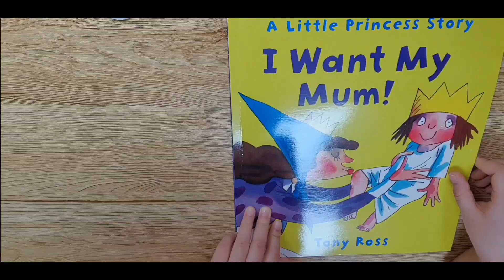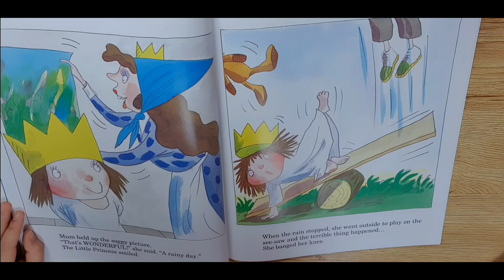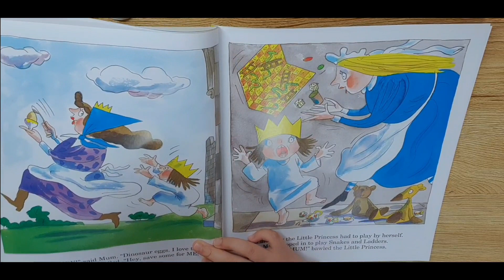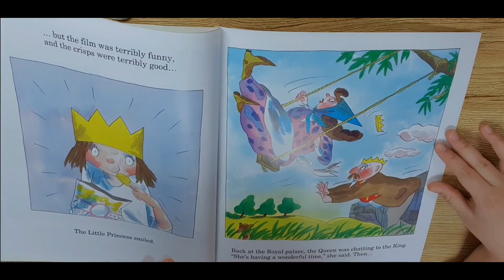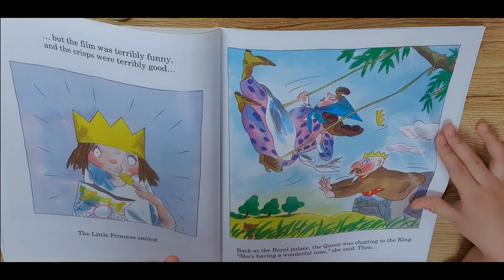I want My Mum! read aloud